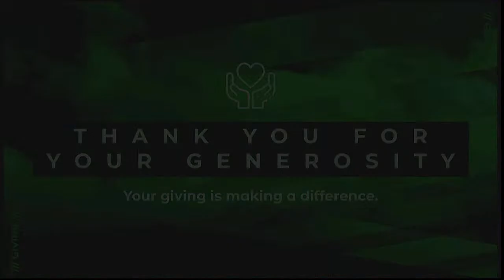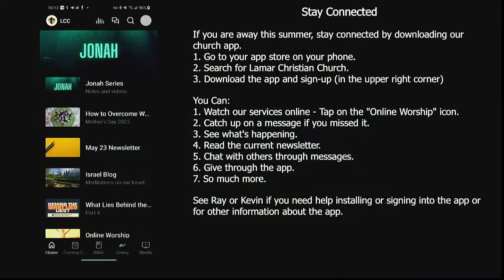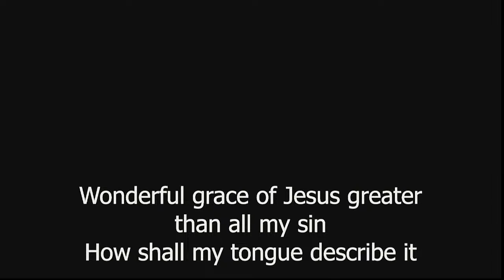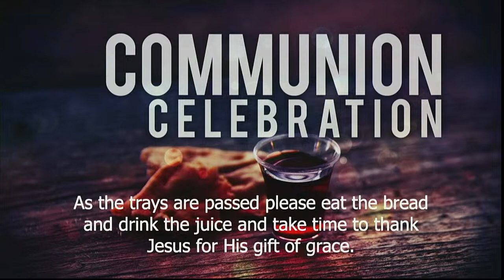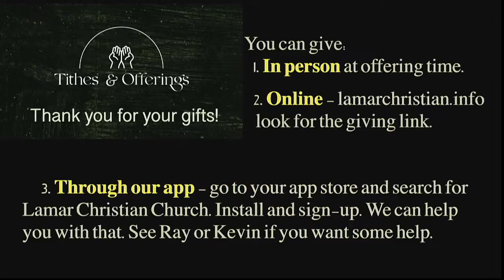8:00 Blended Service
From Ordinary to extra-ordinary
Acts 3:17-4:36